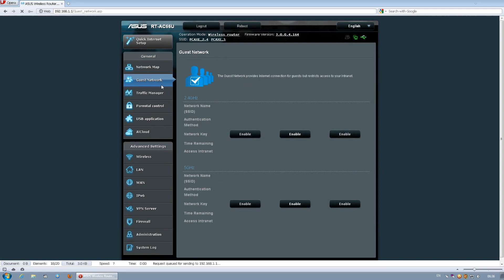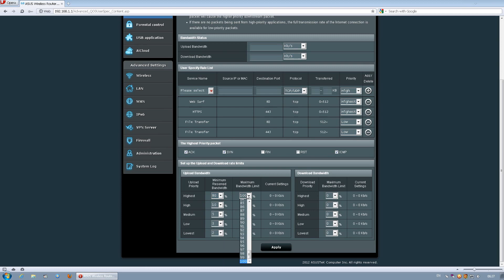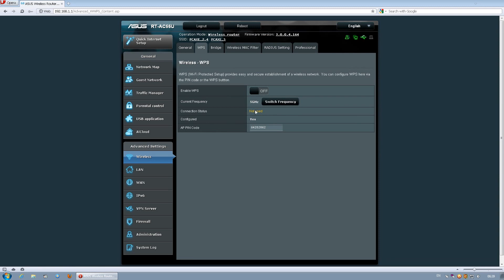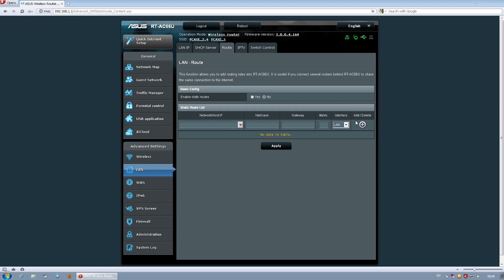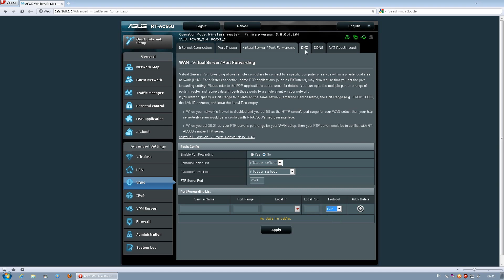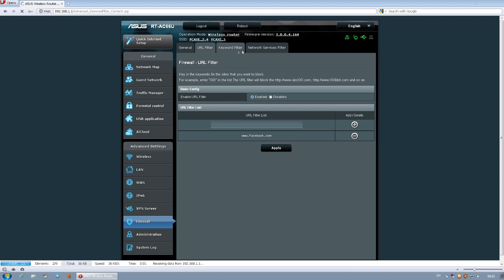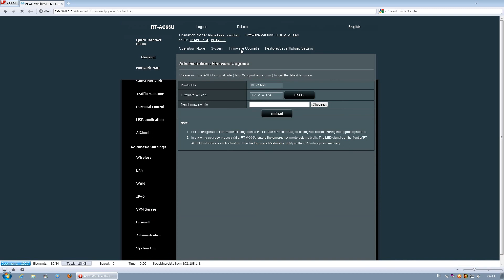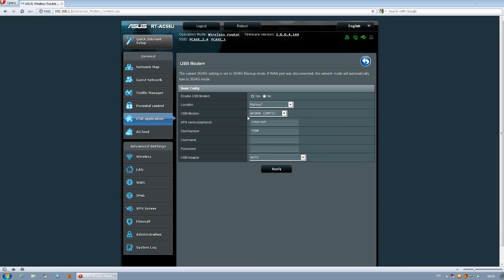ASUS RT-AC66U dualband wireless router - Admin options [PCAXE.COM]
Naprednja podešavanja ASUS RT-AC66U dualband wireless rutera - Admin options
ASUS RT-AC66U dualband wireless router - Admin options